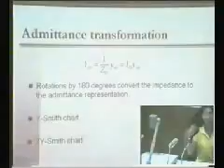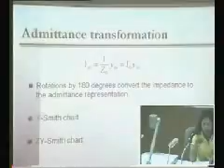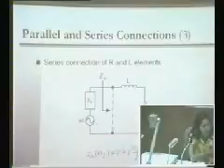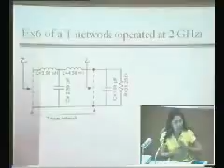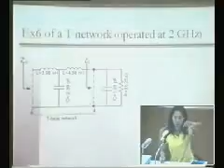ENE490 - Applied Communication Systems : Chapter 1 Part 10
Chapter 1 - Backgrounds on Transmission Lines and Matching on Smith Chart